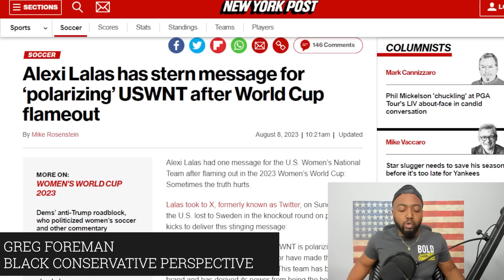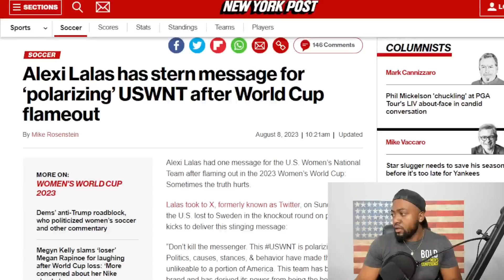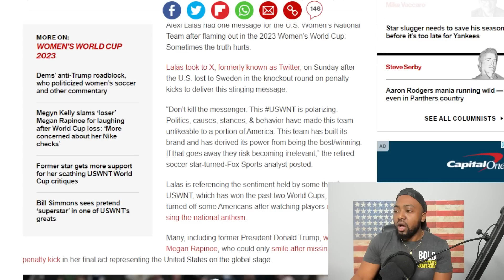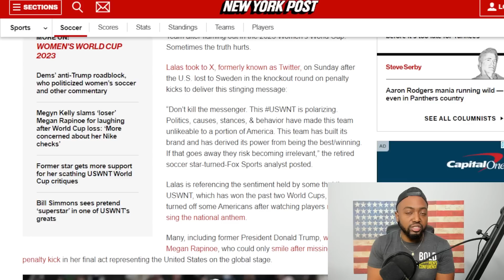CNN Triggered Over Alexi Lalas Crushing WOKE USWNT & Megan Rapinoe For Embarrassing World Cup Defeat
CNN appeared to take a shot at former soccer player Alexi Lalas’s career in defense of the U.S. women’s national team.

On Monday’s episode of CNN News Central, the topic shifted to the team’s loss to Sweden in the FIFA Women’s World Cup and the right-wing narrative that the team lost because its players were too “woke.”